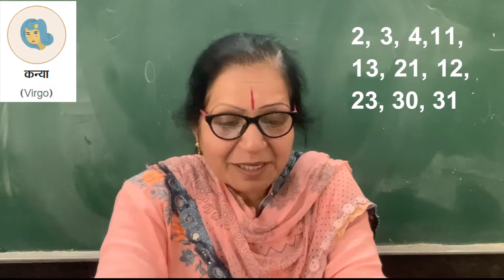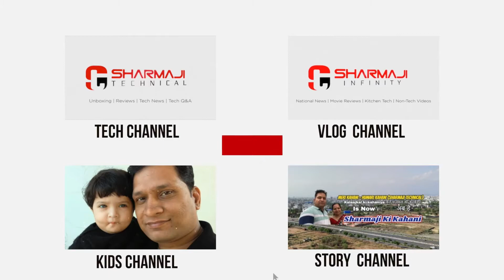Virgo (कन्या राशि) Rashifal March 2021 || Kab Hoga Shubh Kab Hoga Ashubh..??